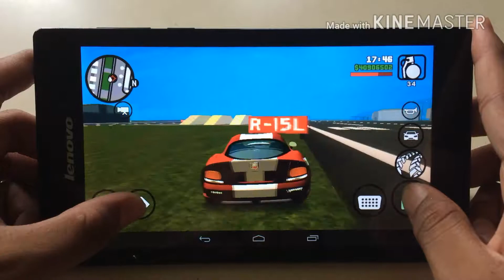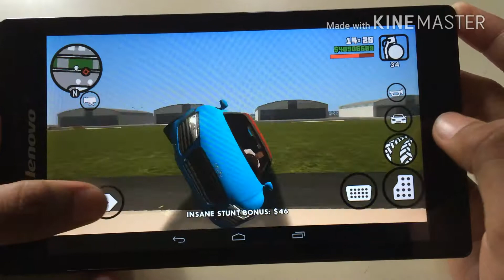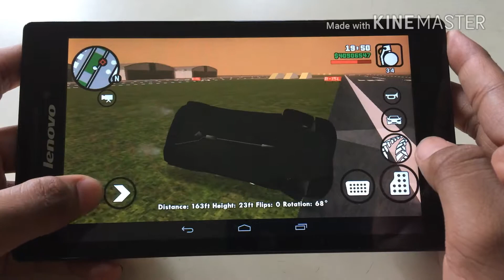GTA San Andreas GTA 5 Car Mods in Android | Damaging Review With All Mod Car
Welcome! Guys .it's time to check out which car is suitable for GTA SA Android. We took a bunch of cars on airway and doing some stunts with those car. This all drama is just for checking out that which cars are damaging and which are not.

It proves that some cars who can work fine and gives the original play on GTA SA  , some of cars are not suitable for GTA SA as not getting damage by any kind accident or stunt.

If you wanna download one of those cars which is shown up in the video then Comment us with the name of that car and if you don't know the name then just tell us about How it looks like? We'll try to send the requested car's link

Hope you guys enjoyed our video? If you do then Jump on the Like👍 button and if you don't then smash the Dislike👎button and if you have any kind of suggestion or any thoughts related our channel or this video then Comment us immediately.

Still reading? Why? Watch out this video...watched it early?  So, what? Watch it again ...watched it twice? Then Go and watch out other videos of my channel __ Go Go Go Go✓